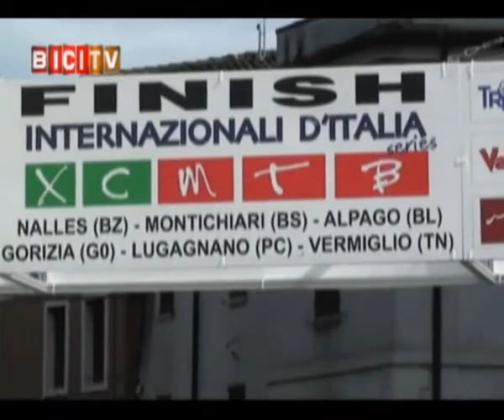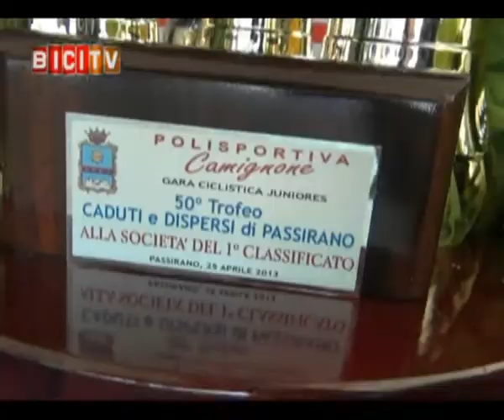BICITV - puntata 7 - 01-05-2013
BICITV - puntata 7.
Ospite Lorenzo Rota Juniores del Team Imm. Aurea Zanica.
SERVIZI: Internazionali MTB d'Italia Serie di Montichiari con i successi di Manuel Fumic ed Eva Lechner e tutte le categorie giovanili, la vittoria dello junior Riccardo Minali a Passirano, le gare Allievi di Pianico e Paladina con i successi di Sergey Rostovtsev e Giovanni Minari, le gare esordienti di Mozzo e Urgnano con i successi di Andrea Berzi e Luca Biffi, le immagini dalla Granfondo fi'zi:k -- Città di Marostica e i giovanissimi della MTB con la prova dell'Orobie Cup Junior di Trescore.
FIVE UP: 1° Lorenzo Rota (Team Imm. Aurea Zanica), 2° Davide Orrico (Team Colpack), 3° Sergey Rostovtsev (Valseriana Albino), 4° Silvia Persico (Valcar-PBM), 5° Lisa Morzenti (Gsc Villongo).